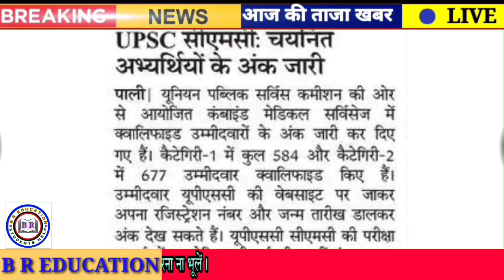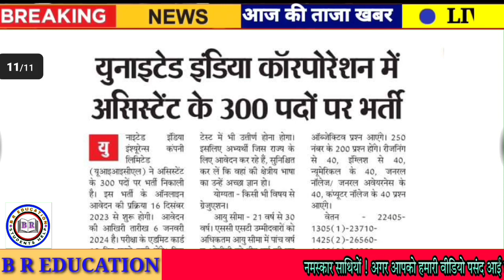Today Education News 17 December 2023 | Latest Update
Rpsc News
Rsmssb news
Rbse news
CBSe news
College news
University news
School news
Couching news